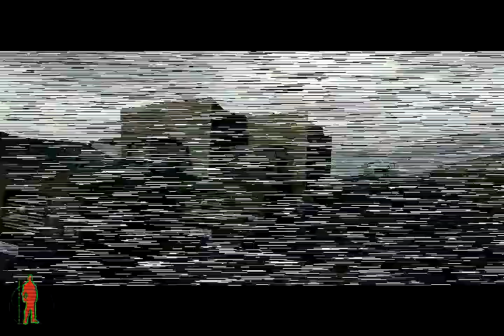PROJECT IGI : I AM GOING IN MISSION 1 (trainyard)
Former British SAS agent David Jones is sent by the Pentagon to Tallinn, Estonia, where he is to track down and extract a kidnapped Estonian arms dealer Josef Priboi, who has vital information regarding the recent theft of an American W-88 nuclear warhead from a storage depot in Germany. Aided by his Pentagon handler Rebecca Anya, Jones follows Josef's trail through several military bases, and eventually locates him. Upon being rescued, Josef reveals that his uncle Jach is attempting to sell the warhead to a mysterious party. Jones captures Jach for interrogation, but their helicopter is shot down by two hostile fighter jets near the Russian border. A group of armed men arrive to investigate the crash site; the group's mysterious female commander, known only by her call sign 'Ekk', orders them to capture Jach and execute Jones, but the agent manages to escape his attackers and crosses the border back to Estonia, where he is rescued by a helicopter.

Anya informs Jones that Jach is being transported by train to an unknown location; the two surmise that Ekk is likely a rogue military or ex-KGB officer. Jones hijacks the train carrying Jach, much the latter's rejoice, but the train is derailed by the same fighter jets from before, sent by Ekk. Jones and Jach escape Ekk's forces and evacuate the area via another helicopter.

Soon after, Jones is ordered to retrieve the warhead and capture Ekk at her base of operations - a former KGB training camp, located in a ruined mountain castle. Jones infiltrates the complex, but fails to prevent Ekk from escaping and finds the warhead dismantled. Anya realizes that Ekk has used components of the warhead to construct a suitcase nuke, and tracks Ekk's helicopter to an old plutonium refinement plant, which houses a functional nuclear reactor. Jones infiltrates the facility and grants Anya remote access to its communication network.

What follows next is not entirely clear due to the game's abrupt ending, but Jones seemingly kills Ekk, and Anya defuses the bomb. Jones realizes that the entire mission has been a black op, and resolves to defend Anya from the approaching remnants of Ekk's armed force.